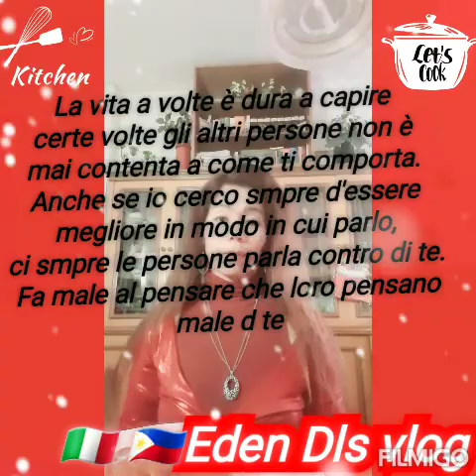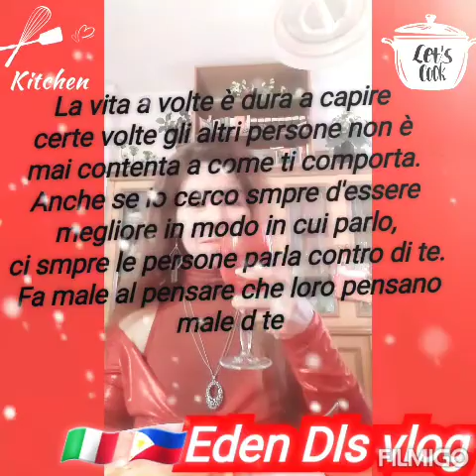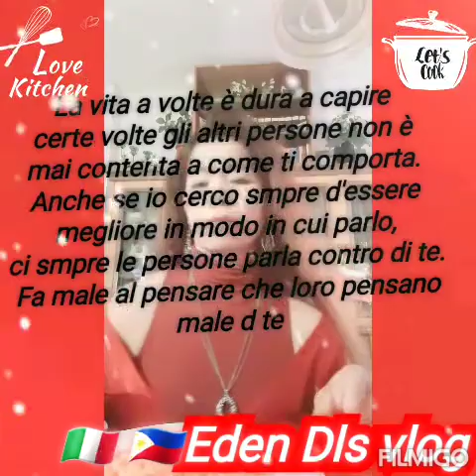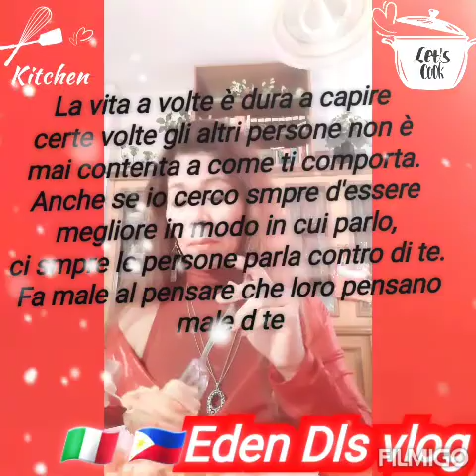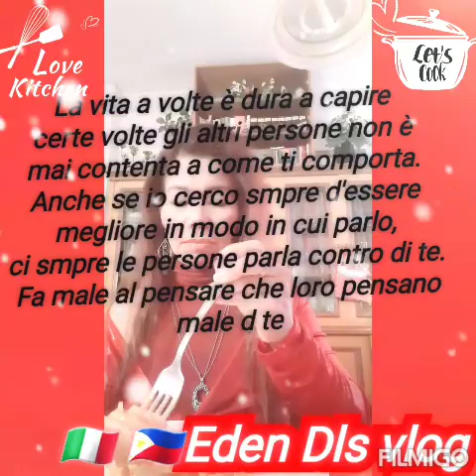Fatto In Casa x Voi,My Homemade Lunch/Eden Dls vlog ❣❣❣